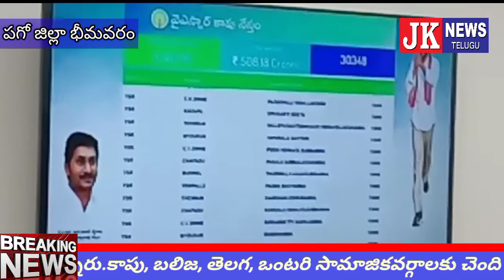భీమవరం కలెక్టర్ కార్యాలయం నందు జిల్లా స్థాయి"వై.ఎస్.ఆర్ కాపునేస్తం పథకం"కింద మూడవ విడత కాపు మహిళా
పశ్చిమ గోదావరి జిల్లా భీమవరం  వై.ఎస్. ఆర్  కాపునేస్తంకార్యక్రమం ద్వారా మూడవ విడత కాపు,బలిజ, తెలగ, ఒంటరి కులాలకు చెందిన మహిళా లబ్ధిదారులకు రాష్ట్రవ్యాప్తంగా 3,38,792 మంది లబ్ధిదారులకు ఒక్కొక్కరికి 15,000/-  రూపాయలు చొప్పున 508.18కోట్ల ఆర్థిక సహాయాన్ని నేడు కాకినాడ జిల్లా,గొల్లప్రోలు లో బటన్ నొక్కి లబ్ధిదారులకు బ్యాంకు ఖాతాలలో నేరుగా జమ చేసిన గౌరవ ముఖ్యమంత్రి  వైయస్ జగన్మోహన్ రెడ్డి గారు.

శుక్రవారం భీమవరం కలెక్టర్ కార్యాలయం నందునిర్వహించిన జిల్లా స్థాయి"వై.ఎస్.ఆర్ కాపు నేస్తం పథకం"కింద మూడవ విడత కాపు మహిళా లబ్ధిదారులకు ఆర్థిక సహాయం అందచేసే కార్యక్రమంలో పాల్గొన్న జిల్లా కలెక్టర్ శ్రీమతి పి. ప్రశాంతి మాట్లాడుతూ పశ్చిమగోదావరి జిల్లాలో 'వైయస్అర్ కాపు నేస్తం పథకం' కింద మూడో సంవత్సరం 31,361 మంది లబ్ధిదారులకు 47 కోట్లు రూపాయల ఆర్థిక సహాయం అందచేయడం జరుగుతుందని ఆమె అన్నారు.కాపు, బలిజ, తెలగ, ఒంటరి సామాజికవర్గాలకు చెందిన 45 - 60 సంవత్సరాల మధ్య వయస్సు కలిగిన మహిళలకు వివిధ వ్యాపారాల నిర్వహణ నిమిత్తం ఆర్థిక సహాయంగా ప్రతి సంవత్సరం రు.15,000/- లు చొప్పున ఐదు సంవత్సరాలలో రూ.75000/- లను కాపు నేస్తం పథకం ద్వారా వారి ఖాతాల్లో జమచేయనున్నట్లు ఆమె తెలిపారు. ఇప్పటికే గత రెండు సంవత్సరాలలో ఒక్కొక్క లబ్ధిదారుడు 30 వేల రూపాయలు ఆర్థిక సాయం అందుకోగా, ఈ కార్యక్రమంలో మరో 15 వేల రూపాయలు సాయాన్ని విడుదల చేస్తున్నట్లు ఆమె తెలిపారు.

 మొదటి విడతగా 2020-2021 ఆర్థిక సంవత్సరంలో 24,199 మంది లబ్ధిదారులకు రూ.36.30 కోట్లు,  రెండవ విడత గా 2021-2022 ఆర్థిక సంవత్సరం లో 21,815 మంది లబ్ధిదారులకు రూ.32.72 కోట్లు ఆర్థిక సాయం విడుదల చేయగా, 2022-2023 ఆర్థిక సంవత్సరానికి సంబంధించిన సాయాన్ని ఈ రోజు విడుదల చేయనున్నట్లు జిల్లా కలెక్టర్ తెలిపారు.

  ఈ కార్యక్రమంలో డిఆర్ఓ శ్రీమతి కె.కృష్ణవేణి , ఎంబీసీ చైర్మన్ వెండ్ర వీరన్న  , సూర్య బలిజ కార్పొరేషన్ చైర్మన్ శెట్టి అనంతలక్ష్మి , జిల్లా వెనుకబడిన తరగతుల సంక్షేమశాఖ అధికారి   జి వి ఆర్ కె ఎస్.   గణపతిరావు,  కాపు, బలిజ, తెలగ, ఒంటరి కులాలకు చెందిన మహిళా లబ్ధిదారులు, తదితరులు.

   వైయస్సార్ కాపు నేస్తం  మూడవ విడత సంబంధించిన పశ్చిమగోదావరి జిల్లాకు 31,361 మంది లబ్ధిదారులకు 47 కోట్ల 04 లక్షల 15 వేల రూపాయల మెగాచెక్కును లబ్ధిదారులకు అందించిన జిల్లా కలెక్టర్ , ఇతర ప్రజా ప్రతినిధులు.